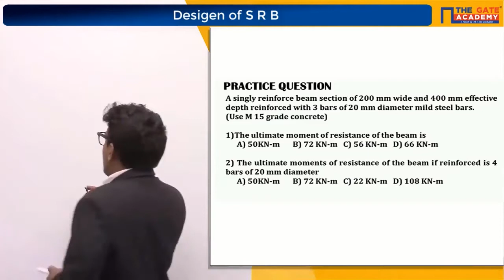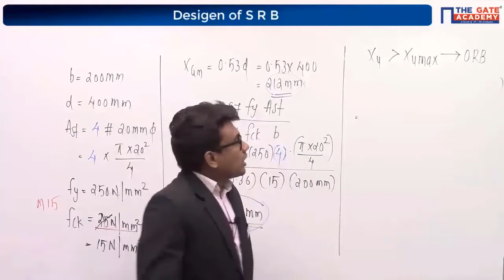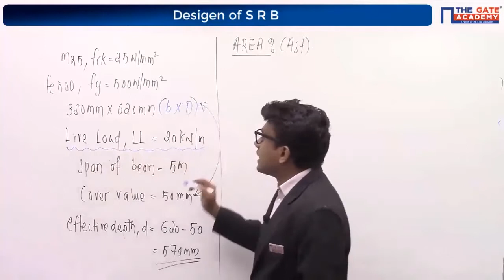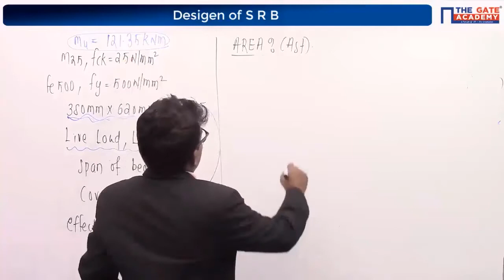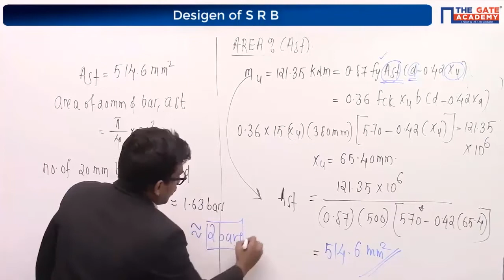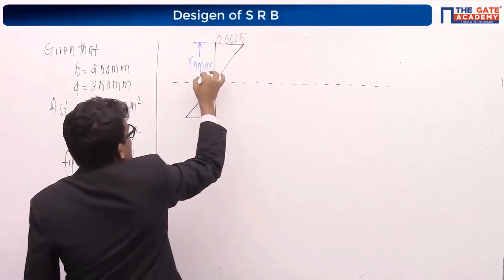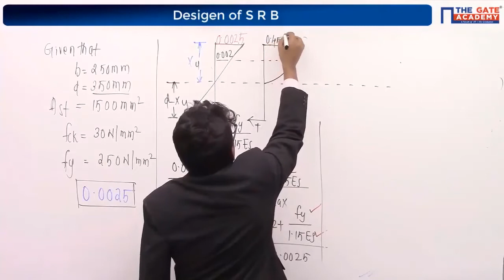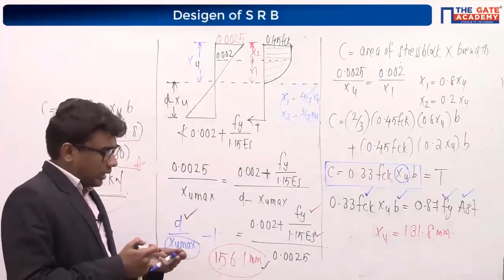GATE Civil RCC Materials LSM Of Collapse Flexure SRB Part 3 Video lecture by Abhijin Sreekantan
BuyTestSeries covers more than 500 competitive exams with over 600 brands in education associated with us.